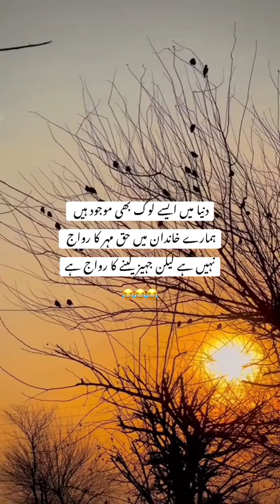haq mehar ..... حق مہر by sohni writes 8424